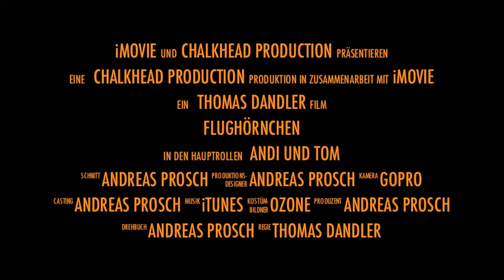Flughörnchen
Paragleiten, Tirol, Wilderkaiser, Ellmauertor